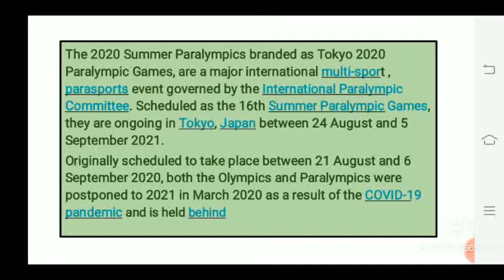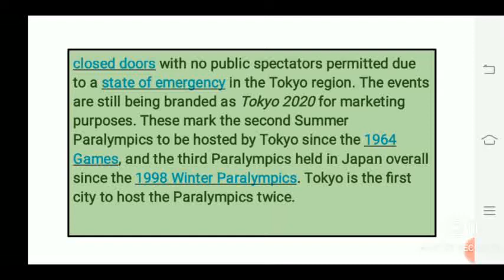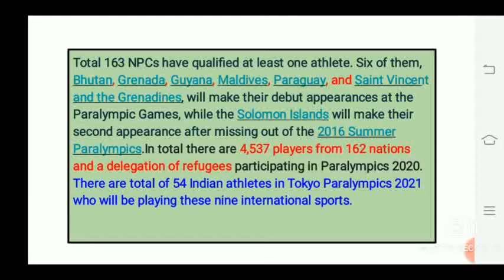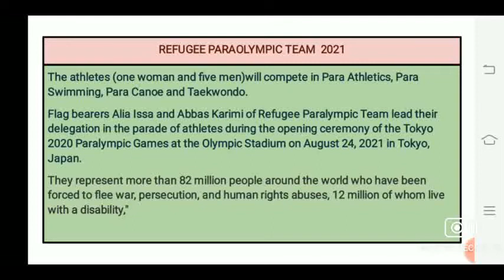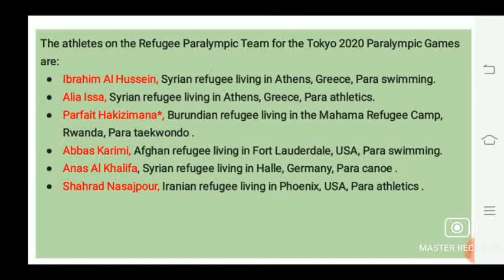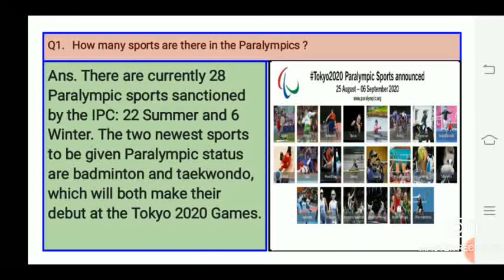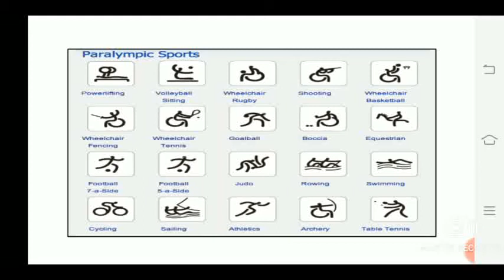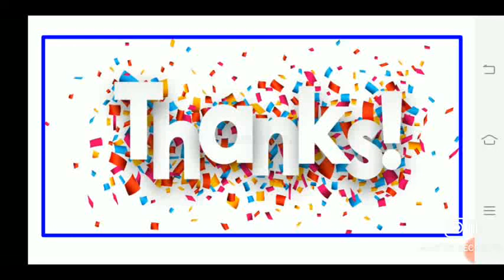CLASS VIII.. SUMMER PARAOLYMPICS 2021